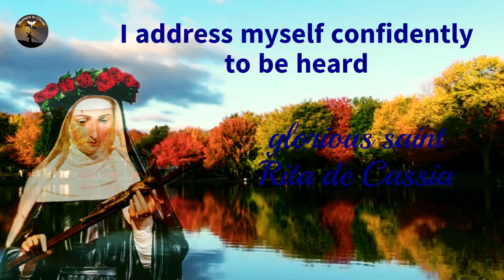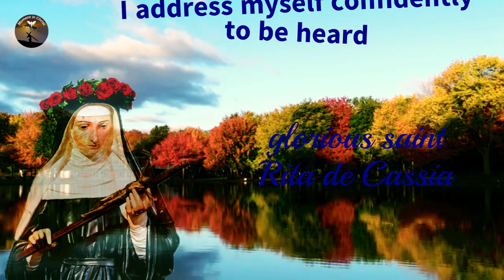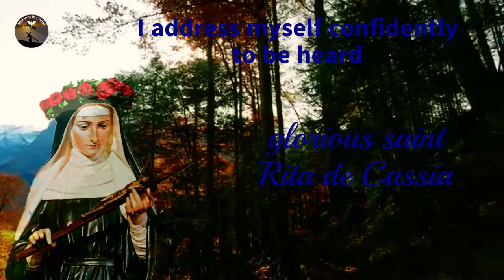Prayer to Saint Rita of Cassia - for an impossible cause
Santa Rita de Cássia is a Catholic saint well known and venerated for her exemplary life and for the countless graces and miracles attributed to her. Born in the year 1381, in Roccaporena, Italy, Santa Rita had a difficult childhood, but she always remained firm in her faith and her determination to follow God's path. From an early age, she showed signs of holiness and a deep devotion to God and the Church, which led her to become a nun and later to be canonized by the Catholic Church. Even today, Santa Rita is considered the patroness of impossible causes and is invoked by millions of people around the world in search of help and consolation in times of difficulty.

Saint Rita of Cassia
Images:

👉 Prayer Channel .